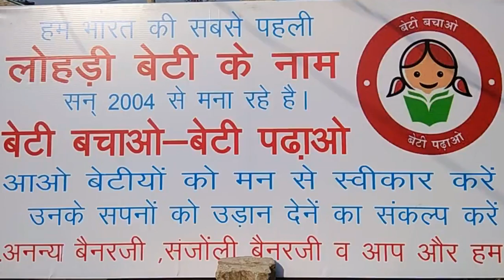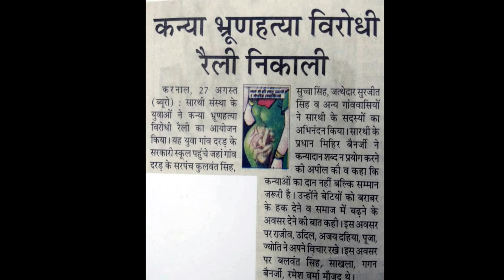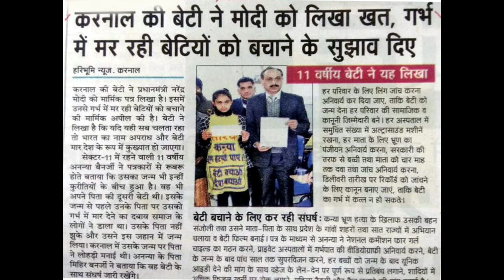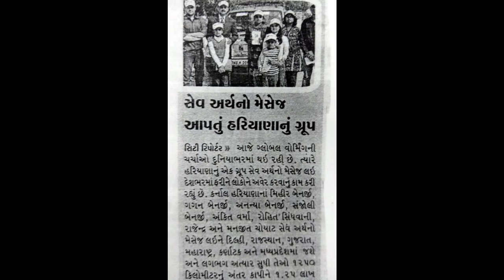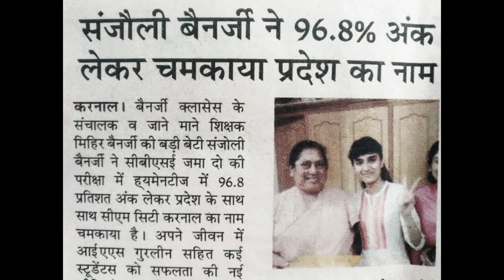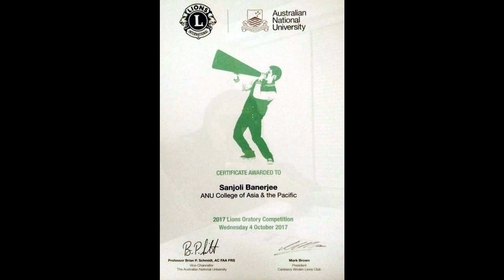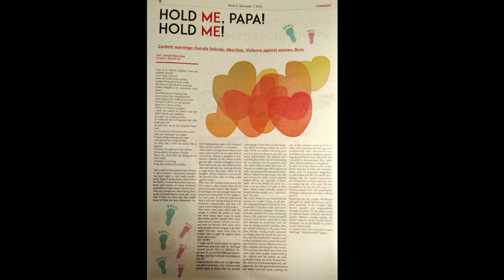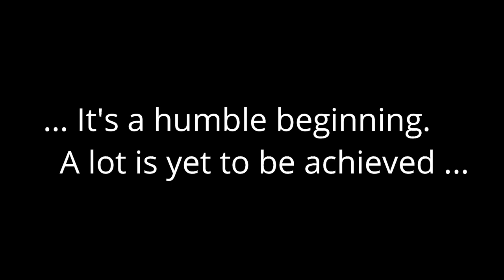A SOCIAL WARRIOR- Saga of the youngest social activist of India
This short film captures the journey of one of the youngest social activists of India, Sanjoli Banerjee, having waged war against female foeticide at the age of just five years; and her vision to see improved female sex ratio and 100% female literacy not just in her home country, India but all over the world.